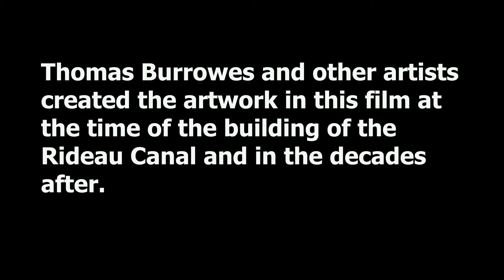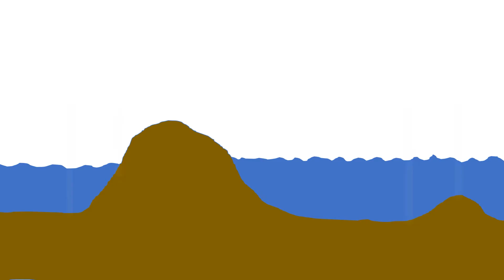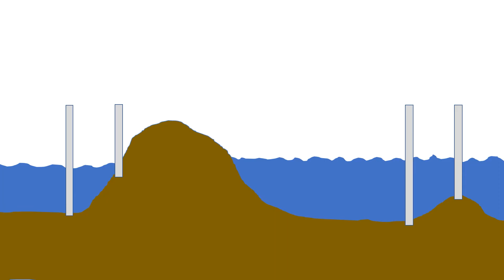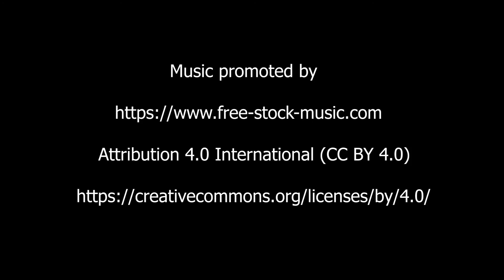The Rideau Canal The Big Breakthrough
The construction of the Rideau Canal cost a great deal, not only in terms of money, but also in lives and time.  Colonel John By employed an unusual method at Newboro Lock to drastically reduce these losses - the Big Breakthrough.

A film by Allison Margot Smith.